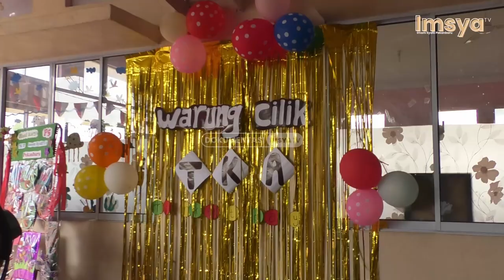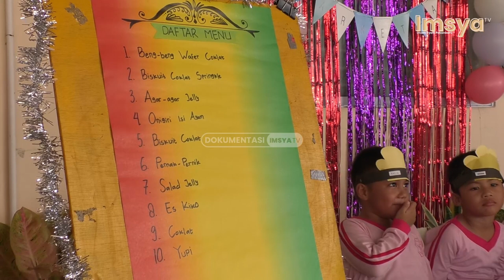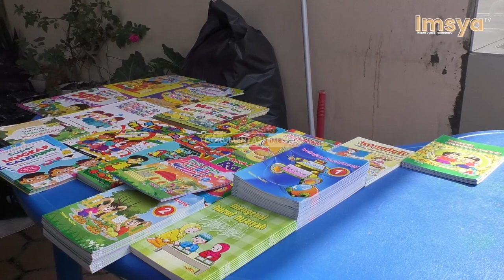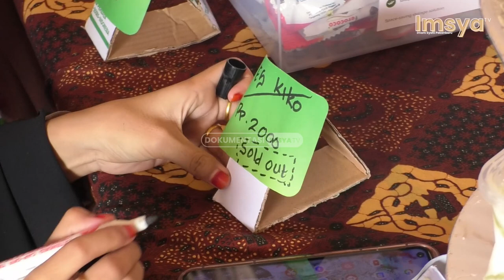Market Day TK IT Imam Syafii 2 Pekanbaru